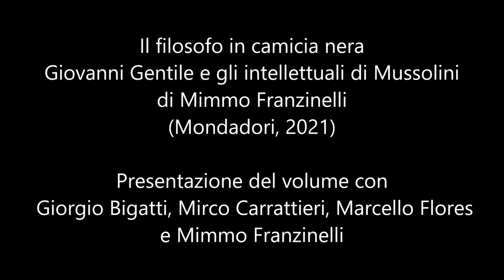Il filosofo in camicia nera. Giovanni Gentile e gli intellettuali di Mussolini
8 ottobre 2021, ore 17
Casa della memoria, Milano
Via F. Confalonieri 14 – M5 Isola, M2 Gioia
Il filosofo in camicia nera
Giovanni Gentile e gli intellettuali di Mussolini
di Mimmo Franzinelli
(Mondadori, 2021)

Presentazione del volume con Mirco Carrattieri e Marcello Flores.
Coordina Giorgio Bigatti.
Presente l’autore